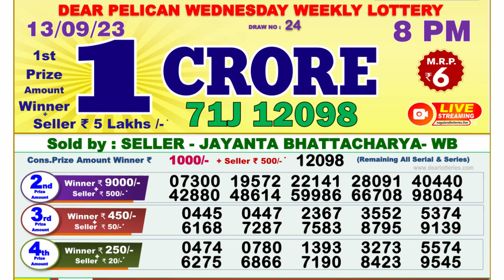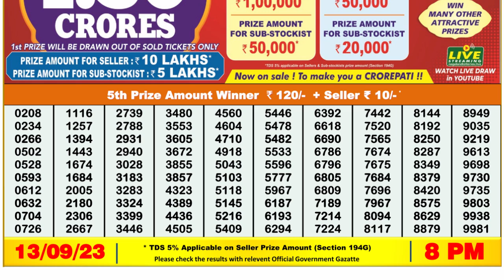🔴Dear Lottery Sambad Live 8pm today 13.09.23 Nagaland State Lottery Result